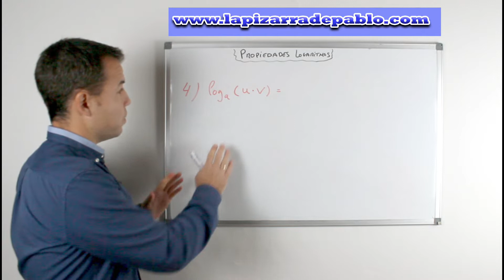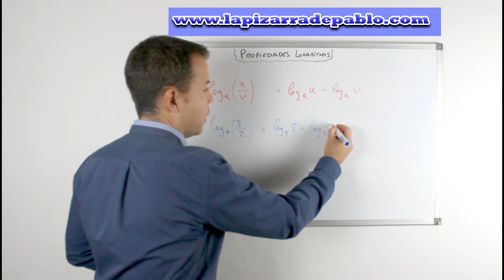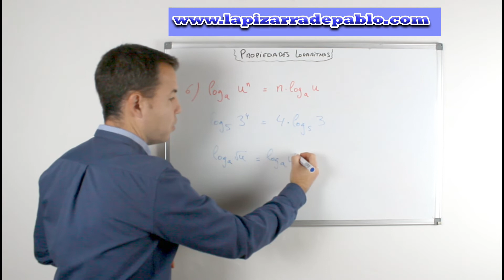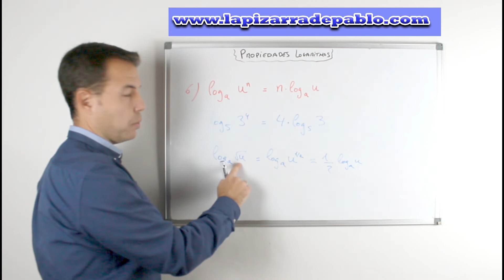🔴Calcular LOGARITMOS con RAÍCES y FRACCIONES💥✔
Calcular logaritmos con raíces y fracciones es muy sencillo y así te lo demuestro en este segundo vídeo de la serie dedicada a los logaritmos y sus propiedades.
ÍNDICE
00:00 Cuarta Propiedad
01:03 Quinta Propiedad
01:50 Sexta Propiedad
03:22 🔴Te Interesa

3.-CONSÚLTAME DIRECTAMENTE EN MI EMAIL Y APRENDE

RECURSOS GRATUITOS de La Pizarra de Pablo

2.-📘 Guía de ANÁLISIS SINTÁCTICO de ORACIONES t.ly/vQJY

Sígueme también en Instagram, publicaré contenido exclusivo, vídeos con tips, mi día a día y mucho más
Gracias! @pizarradepablo